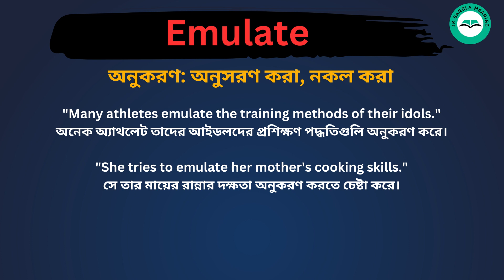Emulate Meaning in Bengali /Emulate শব্দের বাংলা ভাষায় অর্থ অথবা মানে কি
Emulate   Meaning In Bengali
Emulate শব্দের বাংলা ভাষায় অর্থ অথবা মানে কি
 Emulate Bangla Meaning